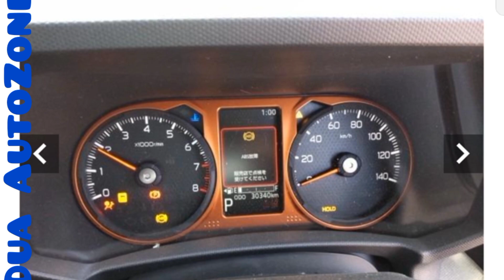Daihatsu Taft G Turbo 2020 Live Auction |Contact For Bidding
We Provide Car import and Clearing Services
special (offer For All overseas Pakistaniz they can availe Car Gift Baggage and TR Schemes through us
daihatsu jdm japanesecars daihatsu taft#daihatsu taft review#Daihatsu taft 2022#daihatsu taft 2021#daihatsu nakedsdaihatsu taft 660cc#daihatsu taft in pakistan
daihatsu taft 2020 price in pakistan
daihatsu taft pakwheels